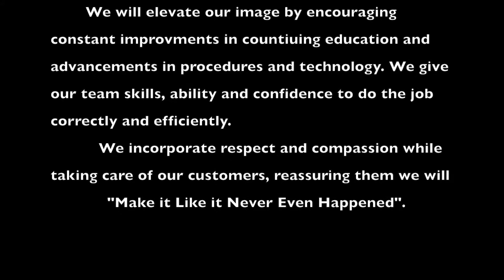Always Do The Right Thing: Mission Statement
Our first core value is to Always Do the Right Thing. We created a mission statement that we at SERVPRO of Tigard/Tualatin & SERVPRO of Beaverton strive to live out every day.